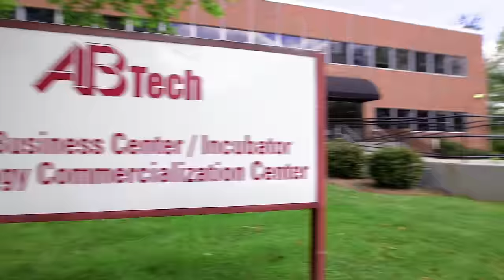Spring 2016 Registration TV Ad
Registration for Spring 2016 is now open. to register.